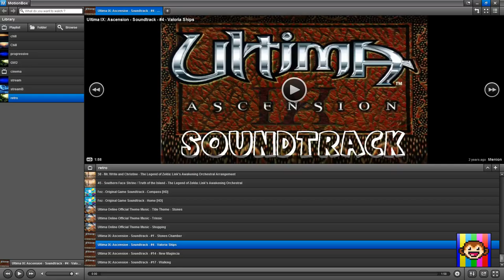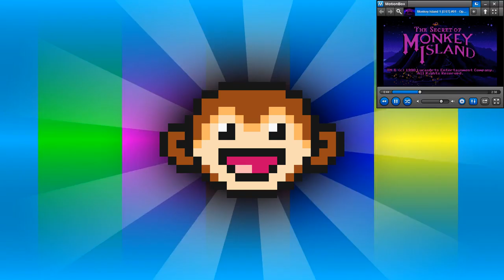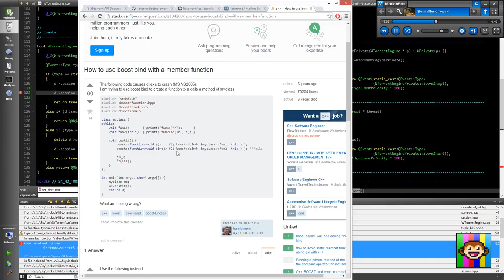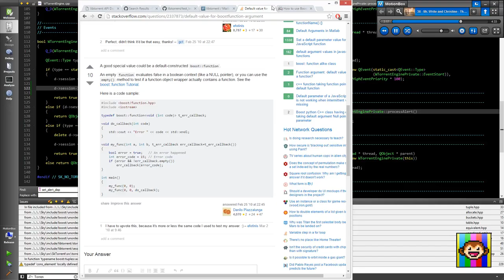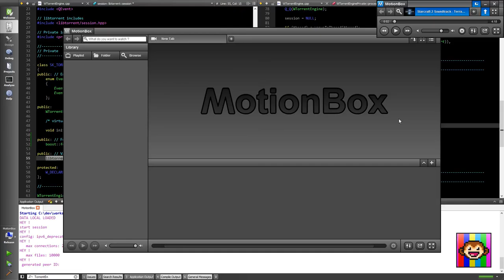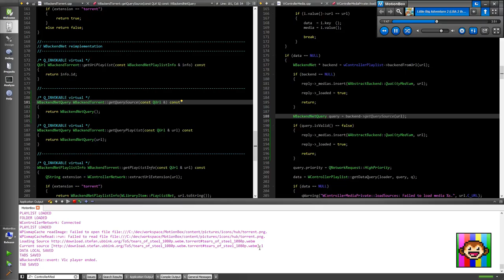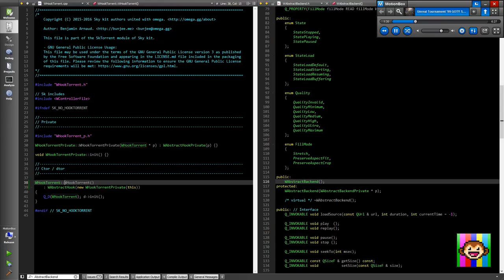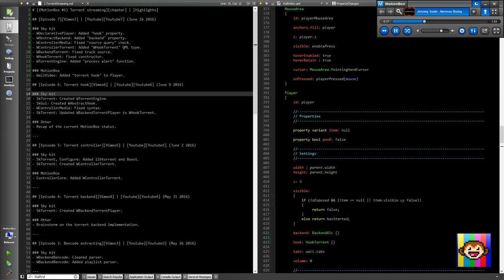(MotionBox #1) Episode 7: Boost adventure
I'm coding MotionBox, The Video Browser.

MotionBox is developed under the GNU General Public License.
Transformative video for nonprofit educational purpose.